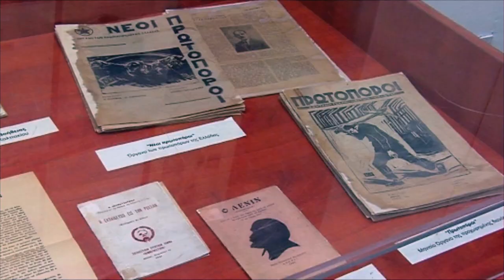ΕΚΘΕΣΗ ΠΡΩΤΟΤΥΠΟΥ ΑΡΧΕΙΑΚΟΥ ΥΛΙΚΟΥ ΤΗΣ ΚΟ ΑΤΤΙΚΗΣ ΤΟΥ ΚΚΕ